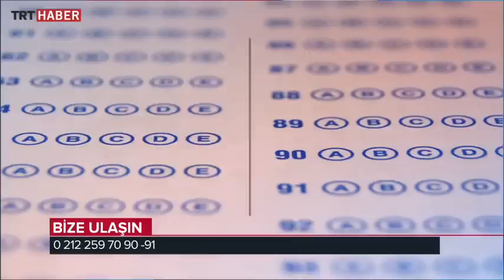Ebelik bölümünün iş olanakları neler?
En doğru ve hatasız üniversite tercihini yapmanız içinˏ Türkiye’nin en çok izlenen gençlik- eğitim programı AKILLI TERCİHˏ 3 Temmuz'dan itibaren her gün 16.15'te TRT Haber’de. .